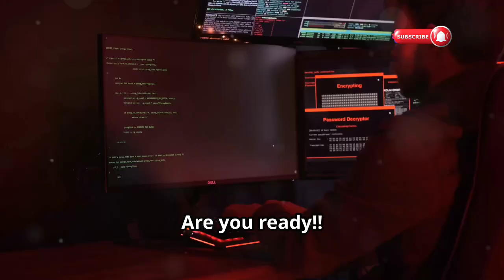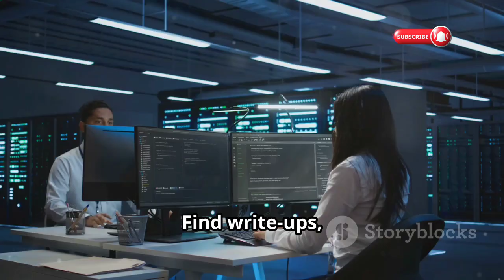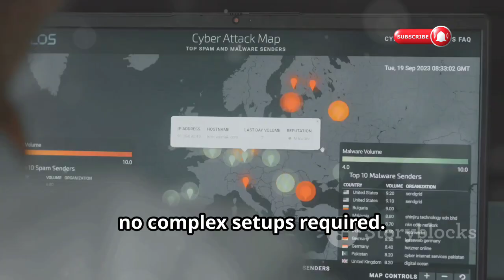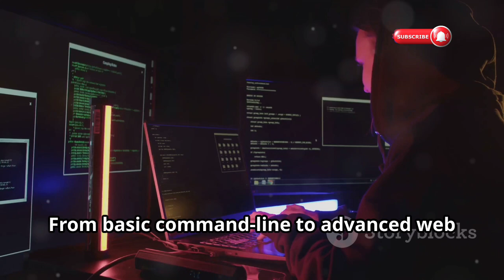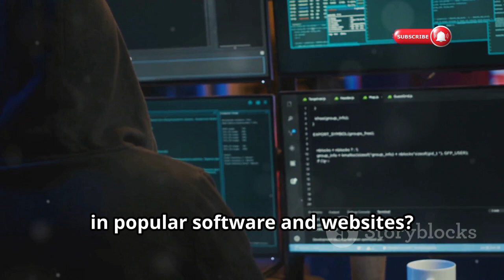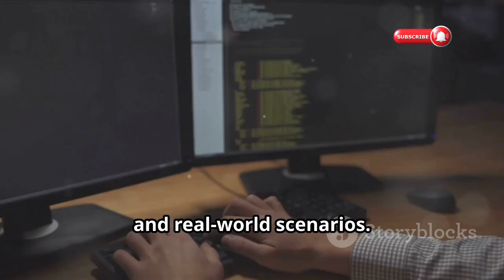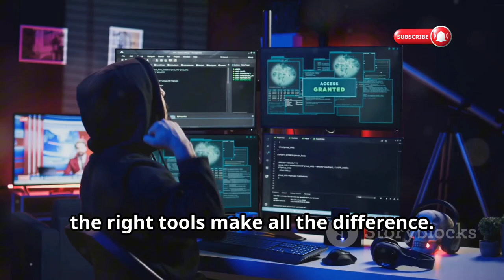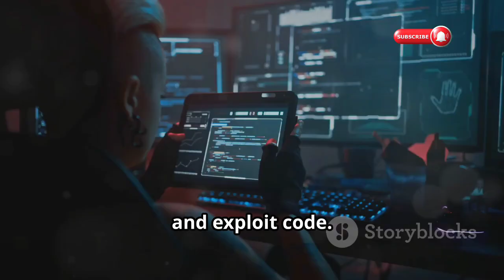23 UNDER-RATED Websites That Will Make You 100% PRO Hacker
23 UNDER-RATED Websites That Will Make You 100% PRO Hacker

Hi, This is Saoz ,iT specialist and member at web development.*

The world of cybersecurity with our comprehensive guide to essential resources for both beginners and experienced professionals! 🌐

 From virtual platforms like
Hack The Box
 VulnHub,
to hands-on learning with OverTheWire,
TryHackMe,
PentesterLab,
and more, we cover a wide range of tools designed to enhance your knowledge and skills. Discover top sites for CTF competitions, exploit databases, and bug bounty programs. Stay informed with trusted sources like The Hacker News and Darknet. Join us as we explore the best platforms for learning, practicing, and mastering cybersecurity.

OUTLINE:

00:00:00 Introduction

00:00:29 Your Virtual Hacking Playground

00:00:50 Where Theory Meets Practice

00:01:22 Conquer the Wargames

00:01:48 Your Browser-Based Hacking Hub

00:02:14 Mastering Vulnerability Exploitation

00:02:36 Enter the Arena of Capture The Flag

00:02:58 The Public Archive of Exploits

00:03:26 Your Legal Hacking Sandbox

00:03:48 Elevate Your Hacking Expertise

00:04:14 Your Gateway to Ethical Hacking

00:04:40 Your Free Cybersecurity Education Hub

00:04:59 Your Video-Based Cybersecurity Guide

00:05:22 Become a Bug Bounty Hunter

00:05:50 Connecting Hackers and Businesses

00:06:12 Your Path to Penetration Testing Mastery

00:06:37 Free Cybersecurity Fundamentals

00:07:00 Open-Source Cybersecurity Knowledge

00:07:24 Where Hardware Meets Hacking

00:07:46 Your Gateway to the Hacking Community

00:08:18 Your Curated List of Security Tools

00:08:43 Your Comprehensive Security Resource

00:09:15 Exploring the Depths of Cybersecurity

00:09:41 Your Daily Dose of Cybersecurity

00:10:08 Level Up Your Cybersecurity Game